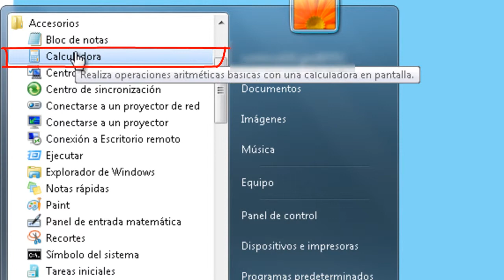¿Cómo hago para usar la Calculadora?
Herramienta Calculadora desde los Accesorios de Windows